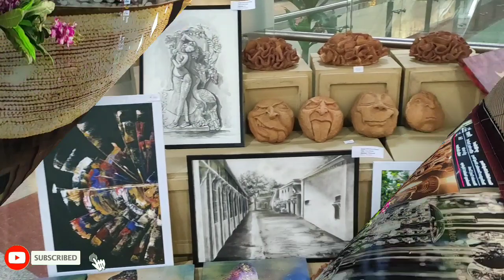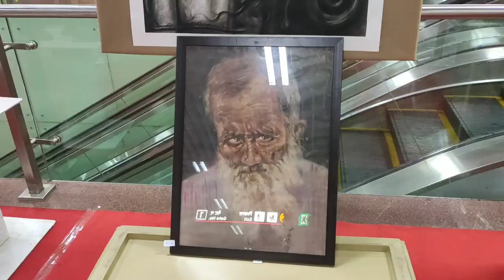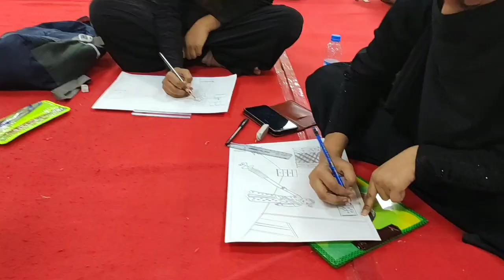Lucknow Exhibition | Hussain Ganj Metro Station | Lucknow Art Work | Lucknow Artist | Akbar Ahmad